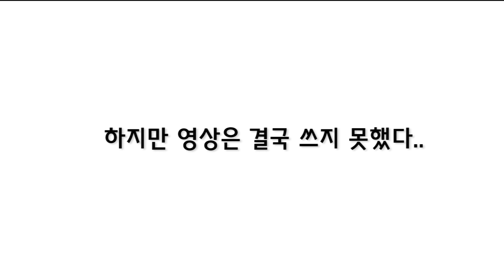어떤 식의 지도가 더 효율적일까? | 의학발성 메디컬보이스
레슨을 하다보면 어떤 식으로 가르치는게 학생들의 성장에 도움이 될 까 궁금할 때가 있습니다. 이 영상에서는 잉고 티체의 Vocology라는 책에 근거하여 어떤 요소가 근육의 움직임을 습득하는데에 도움을 주는지에 대해 짧게 정리해 보았습니다. 기본적으로 트레이너 선생님들을 생각하고 만든 영상이지만 연습하시는 분들에게도 도움이 될 것이라 믿습니다!